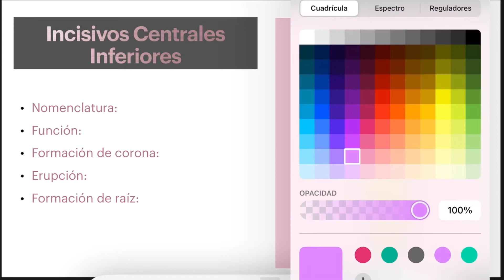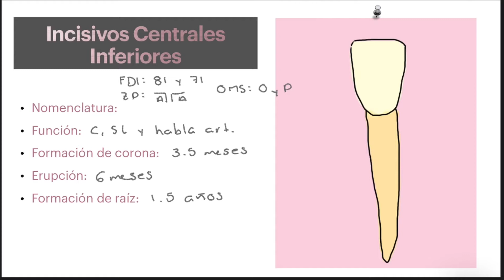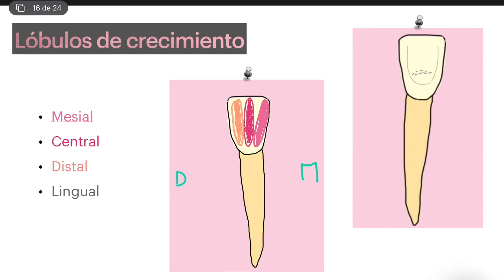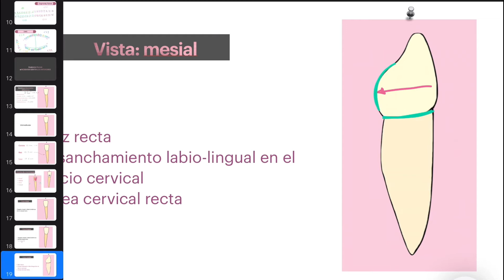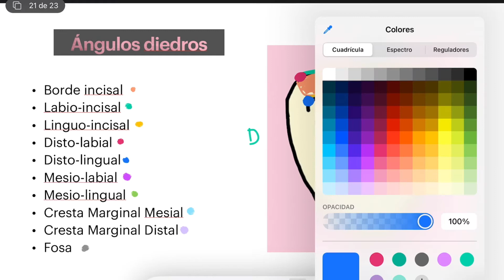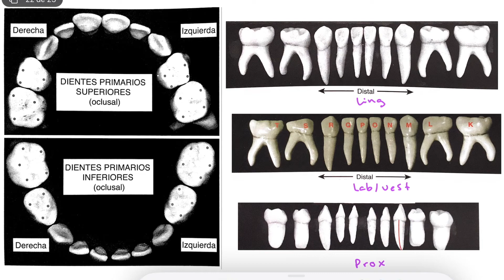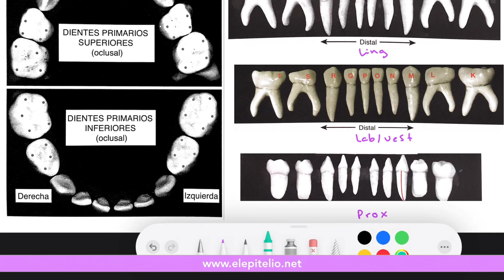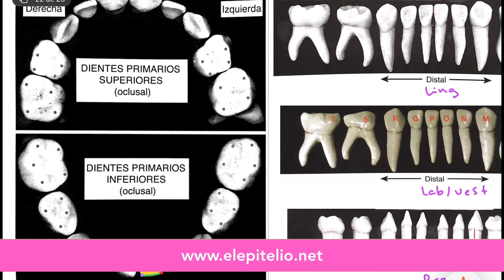Incisivos Centrales Inferiores Temporales (ANATOMÍA)